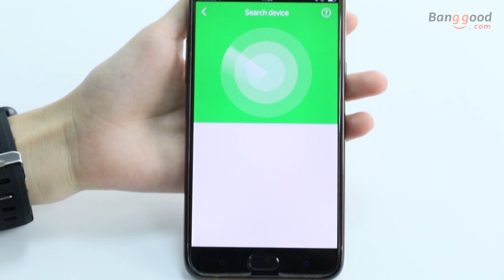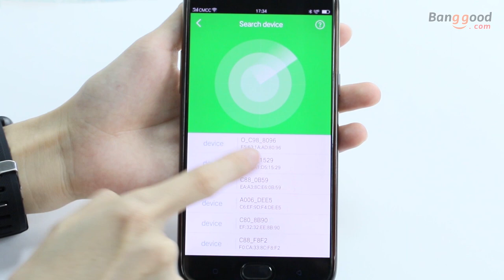OUKITEL W2 Sport Bluetooth Smart Watch For IOS/Android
Description
 1* OUKITEL W2 Smart Watch
 1* Charging Cable
 1* User Manual